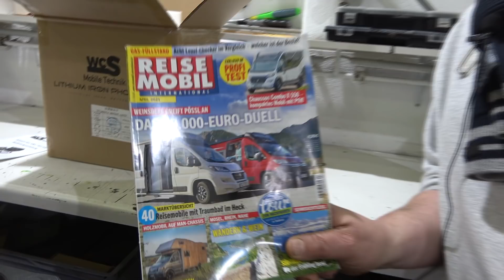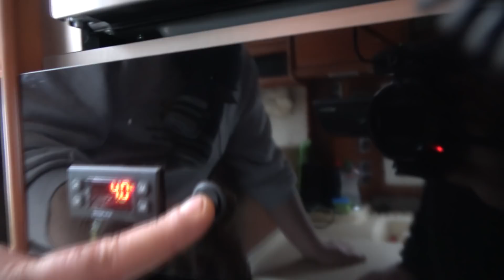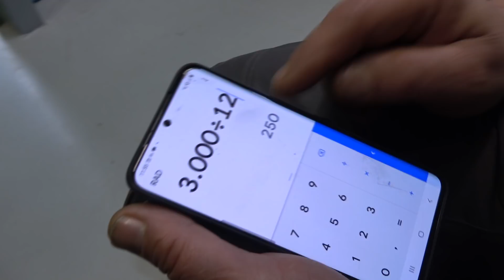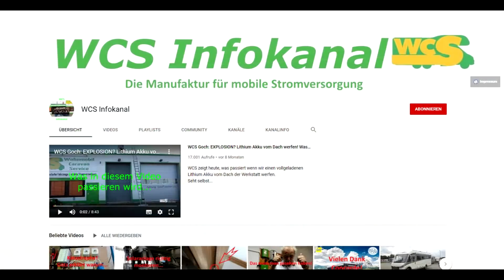WCS Goch: Morelo bekommt richtig Power!